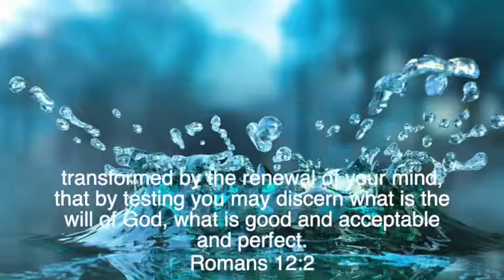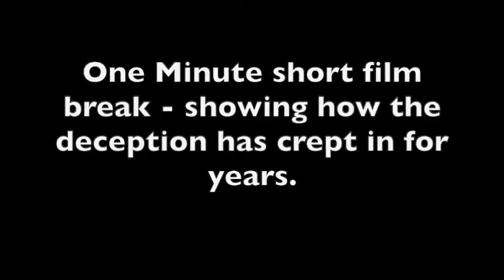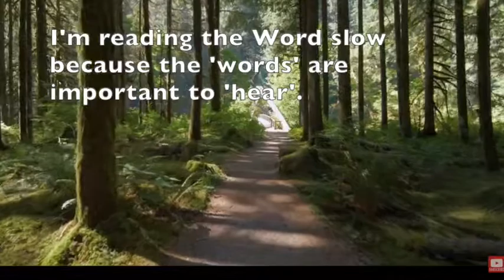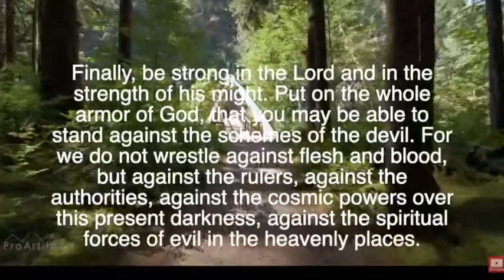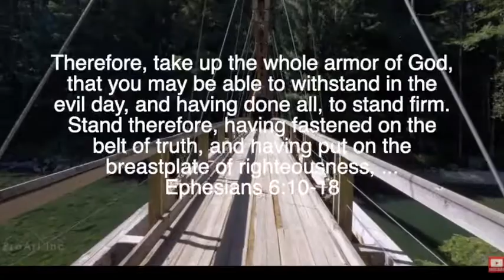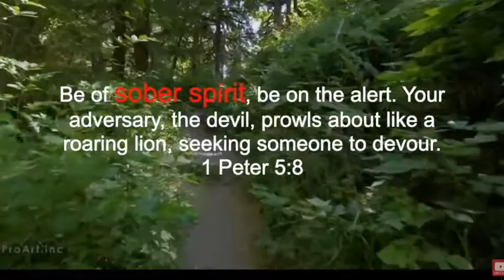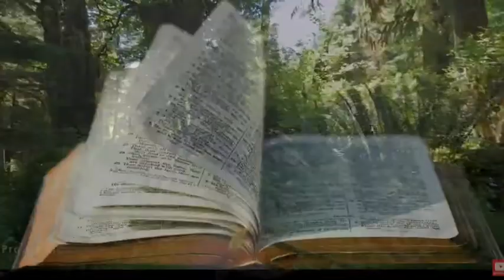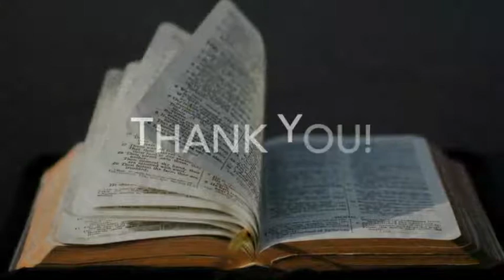Be Sober: Titus 2 Common Sense in Today's Living: Part 3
Is being sober not drinking spiritually speaking?  To be sober, it means to be clear minded, to disciple others so when the times comes to understand what craziness is going on around us, we will understand.

1 Peter 1:13 says: "Therefore, with minds that are ALERT and fully SOBER, set your hope on the grace to be brought to you when Jesus Christ is revealed at His coming."

Special Thanks to:

Music: Milton Arias by Gordo Jos: Community Commons Share Alike 3.0

Sexist Office Fashion Show
Warner/Pathe News 1955 Public Domain